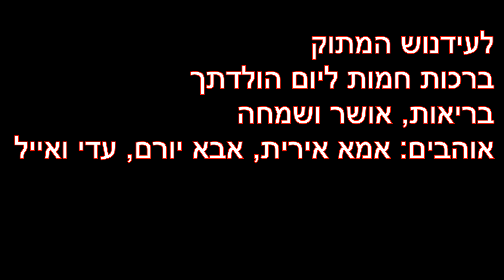יומולדת שמח לעידן!